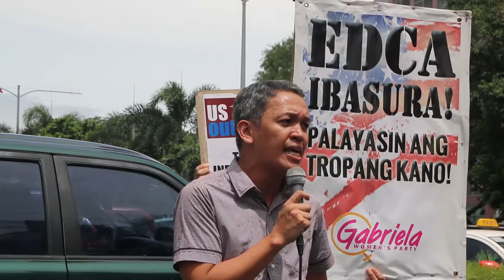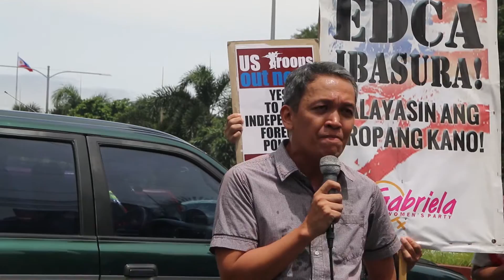Bayan explains need for independent foreign policy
As it commemorates the 25th anniversary of the Senate vote rejecting an extension of the US-Philippine Military Bases Treaty, Bagong Alyansang Makabayan expressed support for President Rodrigo Duterte's declaration that foreign soldiers must leave Mindanao.

Watch highlights of today's protest action at the US Embassy.